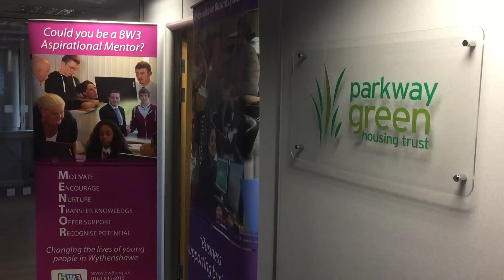SpiritofMcr15 Nominated Business Citizenship Award: BW3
Nominated for the 2015 Spirit of Manchester Business Citizenship Award - Business Working With Wythenshawe (BW3)